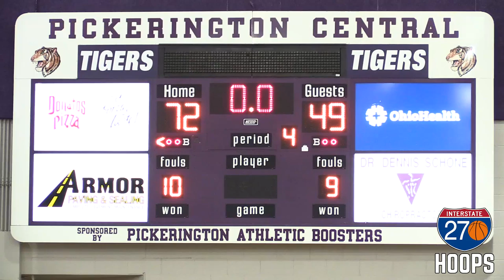Pickerington Central cruises past Groveport in top-ten matchup [Full Game Highlights]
Utilizing a strong second and third quarter run, Pickerington Central was able to knock off former OCC-Ohio foe Groveport in a 72-49 win on Tuesday night. Four players finished in double figures for the Tigers in the win.

Video by: Jason Morrow (@JasonMorrow270)